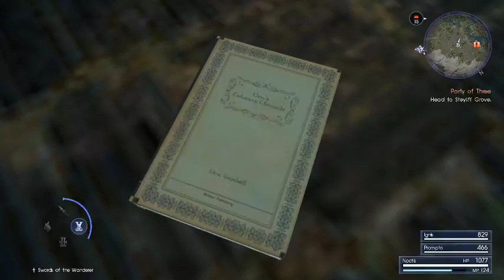Final Fantasy XV Windows Edition